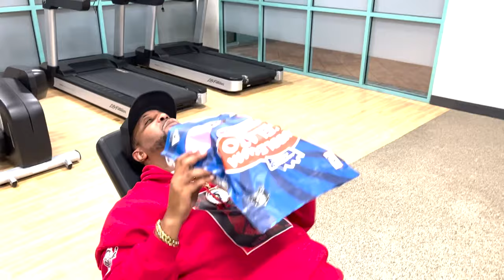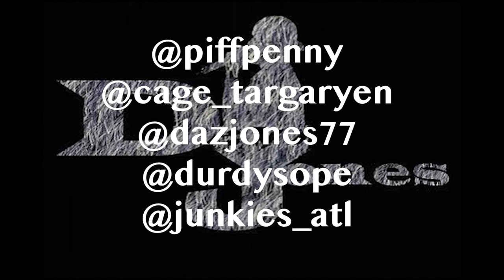Piff Penny x Cage - Loud Pack (New Official Music Video) (Prod. Daz Jones)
Philadelphia's "Daz Jones" scores again! "Loud Pack" features two serious emcees, "Cage" and "Piff Penny". The horns "Daz Jones" tracked on this, just wow! This track was executed perfectly using scratching and sounds of thunder as an added bonus. "Daz Jones" one half of "Durdy Sope" is on a well-deserved run and is networking with the best!

"Cage" aka "King Cage Targaryen" south Bronx native voice is distinctive, and bars are top notch. "Piff Penny" has been on a crazy run this year. Hailing out of Durham, North Carolina, this guy doesn't miss. "Loud Pack" will be available for purchase on "Bandcamp" and all other DSPs on March 14th, 2021. The trio recently were featured on the hit song "Better Run", by: "Scotty Beamin" with production by Project Porter.